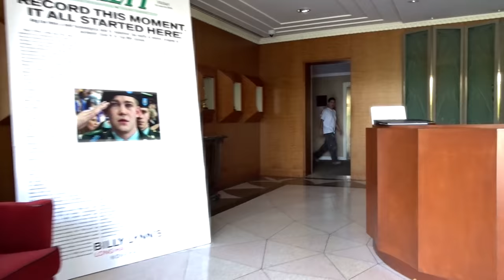Fireball and Production Designer GUY DYAS talk PASSENGERS MOVIE!! - Fireball Malibu Vlog 502